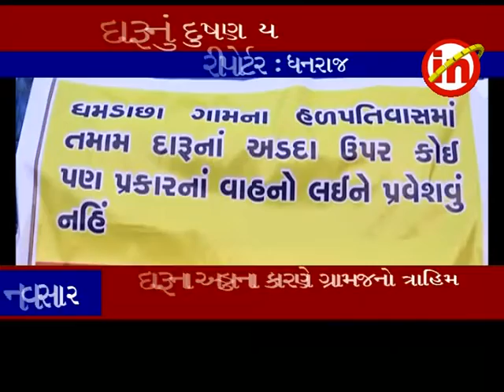નવસારી ઃ ધમડાછા ગામમાં દારૂના દુષણના મુદ્દે લાગ્યા બેનરો